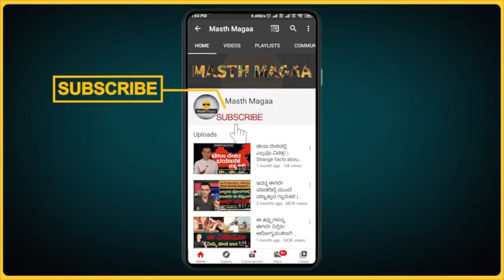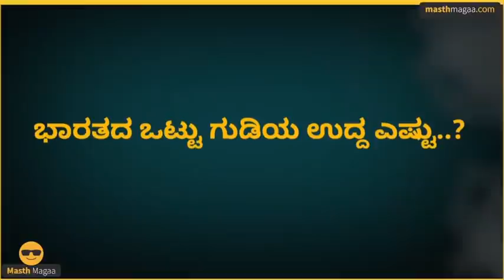ಭಾರತಕ್ಕೆ ಯಾವ ದೇಶದೊಂದಿಗೆ ಎಷ್ಟು ಉದ್ದದ ಗಡಿ ಇದೆ ಗೊತ್ತಾ? | Explained By Masth Magaa | Amar Prasad